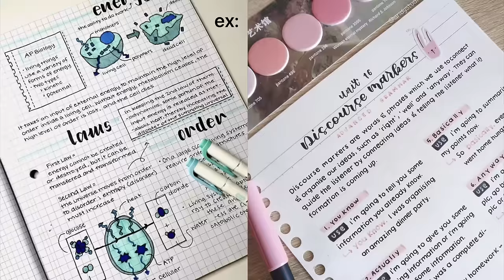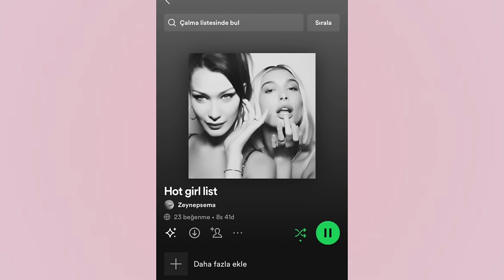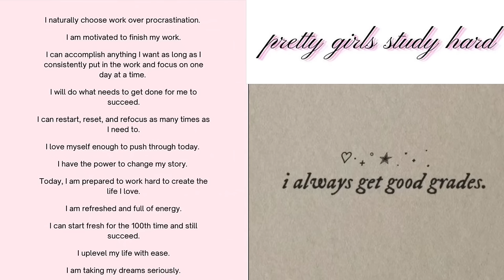how to be THAT girl in school ⭐ rory gilmore, outfits, confidence, study tips, self care, productive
back to school season is in full swing and i know for many of us we like to romanticize school & studying .. so in this ULTIMATE guide i combined the rory gilmore aesthetic with fashion/beauty tips, outfit ideas for school, as well as tips on confidence, how to make friends, and how to incorporate self-care into your daily routine. ❤

chapters 💋
0:00-0:22 - intro
0:22-1:34 - fashion/beauty
1:34-2:15 - your bag
2:15-3:52 - friends/socializing
3:52-5:30 - romanticizing in-class
5:30-7:45 - study tips
7:45-9:40 - incorporating balance & weekend ideas